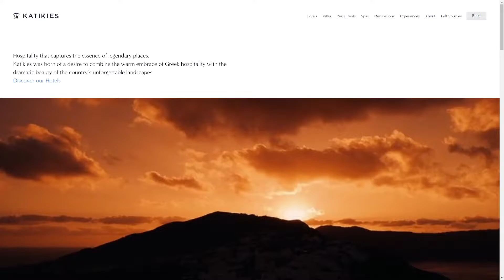Katikies Hotels Greece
a Stunner web design work by Positioner from Switzerland was awarded the Orpetron Web Design Appreciation certification on Aug 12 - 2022. Congratulations🎊
Katikies was born of a desire to combine the warm embrace of Greek hospitality with the dramatic beauty of the country’s unforgettable landscapes.